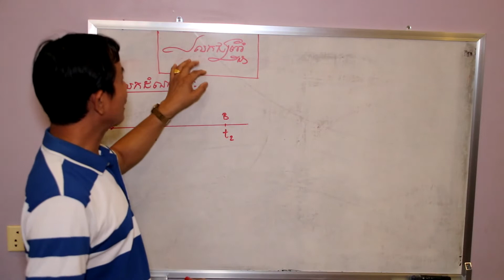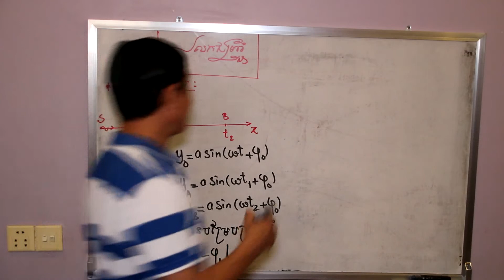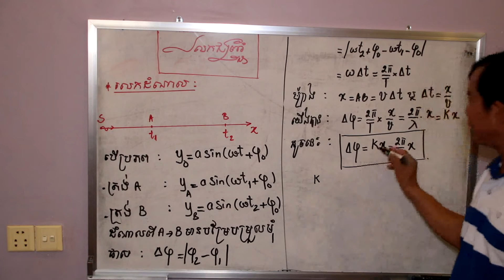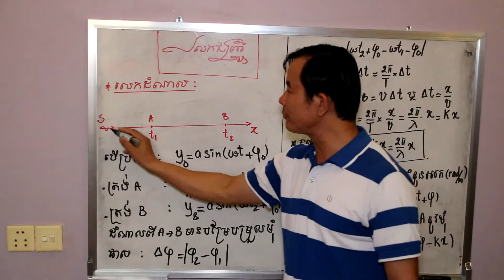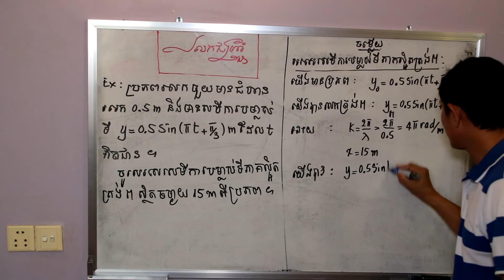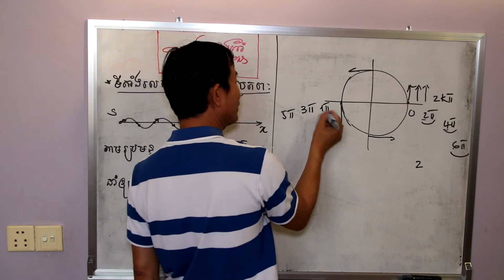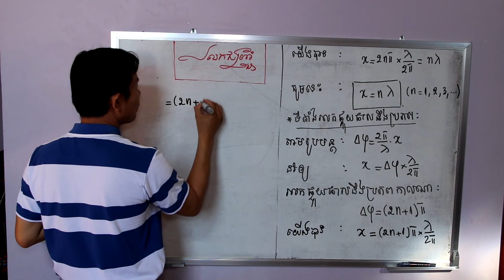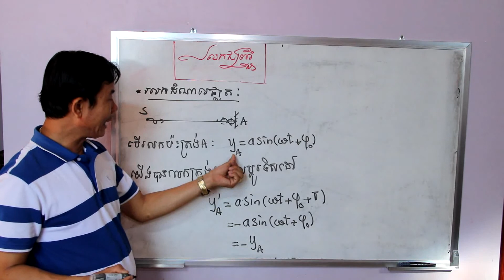គោលការណ៍តម្រួតរលក-រលកជញ្ជ្រំ|ភាគ០៨|បង្រៀនដោយ៖ ហាក់ កុសល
រូបវិទ្យា
មេរៀនទី ០៤  គោលការណ៍តម្រួតរលក-រលកជញ្ជ្រំ
ភាគទី ០៨
សូមជួយឧប្ថម្ភតាមអេស៊ីលីដាទាន់ចិត្តតាមគណនី ហាក់ កុសល លេខ ៖
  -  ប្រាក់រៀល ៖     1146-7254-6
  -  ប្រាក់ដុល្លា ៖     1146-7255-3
សូមថ្លែងអំណរគុណយ៉ាងជ្រាលជ្រៅចំពោះបងប្អូនដែលបានជួយឧប្ថម្ភដើម្បីផលិតវីដេអូបង្រៀនរូបវិទ្យាដោយមិនគិតប្រាក់នេះ ។
សូមរអគុណ